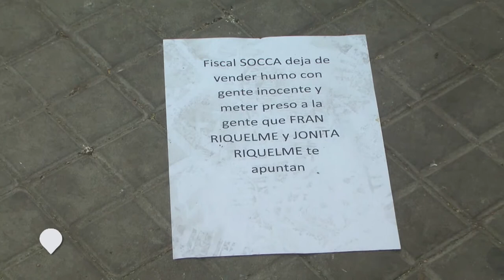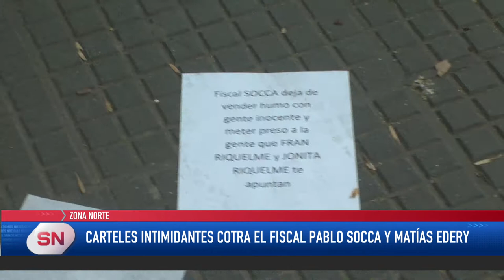Carteles intimidantes contra los Fiscales Pablo Socca y Matías Edery.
ZONA NORTE
CARTELES INTIMIDANTES COTRA EL FISCAL PABLO SOCCA Y MATÍAS EDERY

Tras la audiencia que desnudó el negocio de los quioscos narcos en barrio Ludueña, aparecieron en Arroyito carteles dirigidos al fiscal Pablo Socca.
"Arreglan condenas": también aparecieron amenazas a fiscales en el distrito Sur y en el hospital de Niños Zona Norte
Papeles y pancartas intimidatorias fueron llevadas hasta esos lugares en la madrugada de este jueves. También a la sede de la Agencia de Investigación Criminal (AIC). Los hechos ocurren después de la imputación que hizo el fiscal Pablo Socca a la presunta célula que opera para Los Monos en los barrios Ludueña y Empalme Graneros
 “Fiscal Socca, Matías Edery, hacen meter presos y hacen causa a la gente que René Ungaro, Los Funes y Los Riquelme le apuntan para arreglar las condenas, abreviados y estadías en pabellones comunes”, dice uno de los papeles dejados en la sede de la AIC. Se sospecha que lo dejaron dos mujeres que se desplazaban en moto, de acuerdo a las primeras informaciones.
Las alusiones a Francisco Riquelme –preso vinculado a Esteban Alvarado–, Los Funes y René Ungaro hacen suponer a los investigadores que se trata de una jugada de la misma banda allanada la semana pasada e imputada durante este martes y miércoles para exponer públicamente quiénes son los otros "jugadores" que disputan el territorio y ahora quedaron mejor acomodados para vender droga.